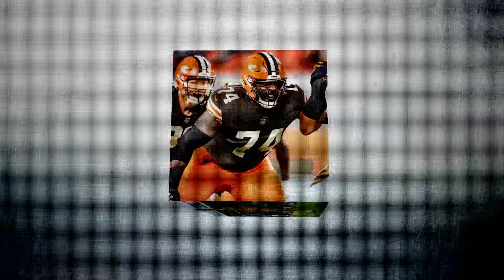Síntesis Deportiva 14 de febrero de 2021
Síntesis Deportiva 14 de febrero de 2021 con Iván Rivera Bustos